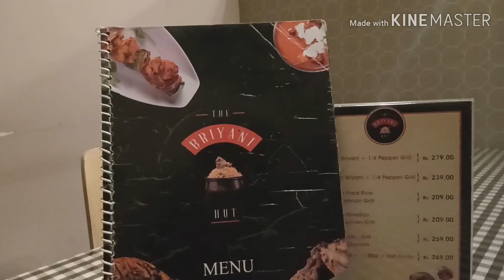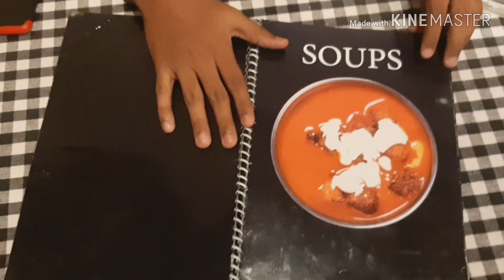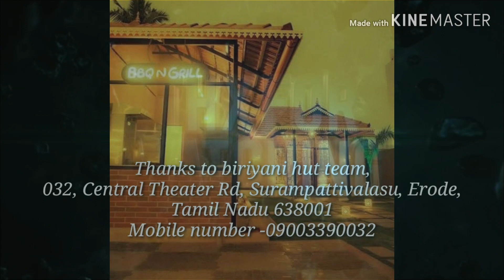King of Biriyani Lovers - Erode Biriyani Hut | Dont Miss it | Tamil | faizalsview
• Help us with your valuable comments to improve our future videos
Please find some more videos of our channel.